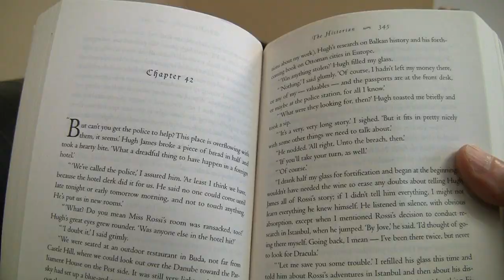Month at the Museum 2: Robot Roommate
Month at the Museum™ is back! The Museum of Science and Industry, Chicago (MSI) is once again searching for a roommate to live in the Museum for a month, experience the adventure of a lifetime—and take home $10,000. If you are an outgoing, curious individual who's ready to take on MSI, apply